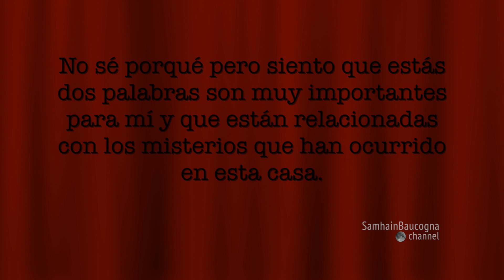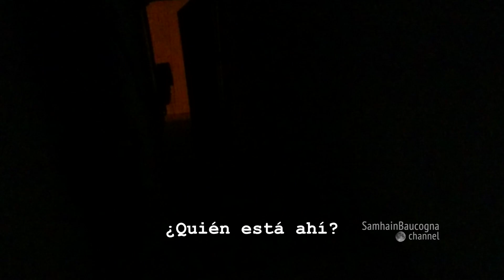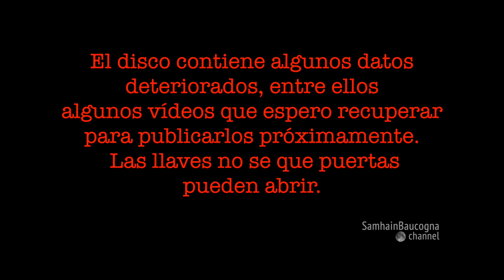Terror: Consigue filmar demonio, presencia aterradora que quiere entrar en una casa.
Parte 3  - "Siete Hipótesis"
¿ Por qué el nombre de "Siete Hipótesis " ?
Comienzo a creer que estoy viviendo una pesadilla
 desde que aquel fatal incidente se llevó a mi mujer, tengo serios problemas de memoria y a mi hija le ocurren cosas extrañas.
¿Será quizás esto el infierno ? ¿Estoy viviendo una pesadilla de la que no consigo despertar?
Quizás desde aquel incidente en realidad no he salido del coma, y todo esto lo estoy imaginando.
Caminar de noche por la casa con las tijeras en la mano, .quizás estoy enloqueciendo.

Primera parte: Consigue filmar
el Amigo Imaginario de su Hija